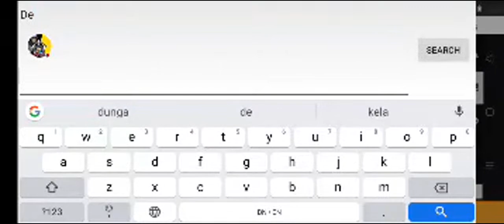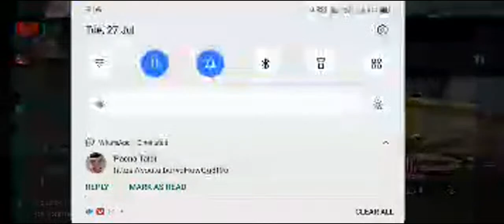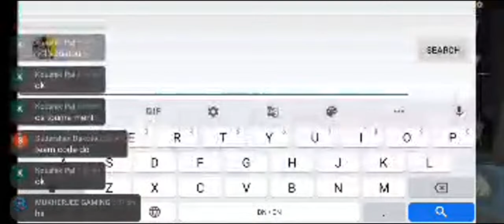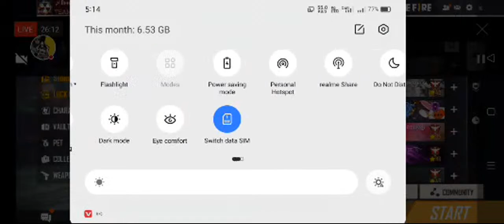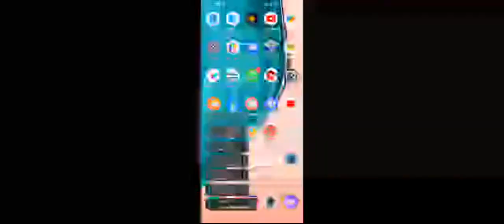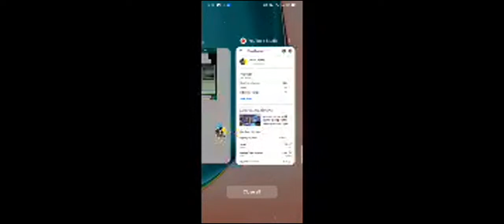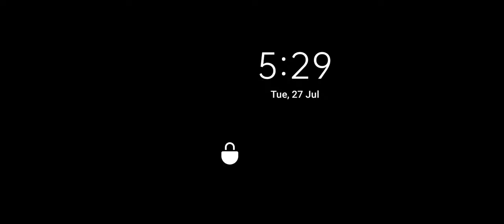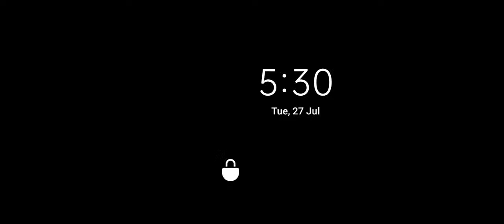Debdas Gaming Is Live Only Custom Play